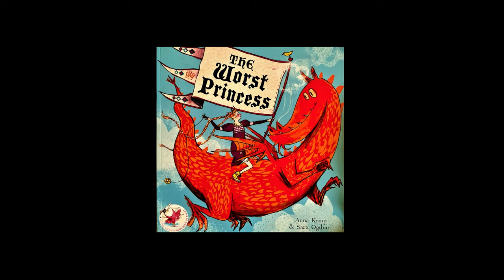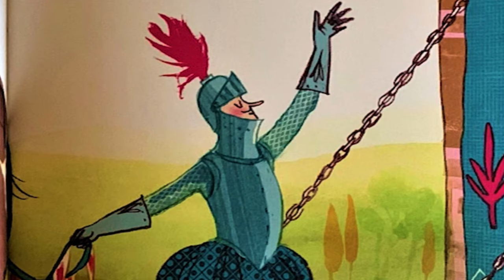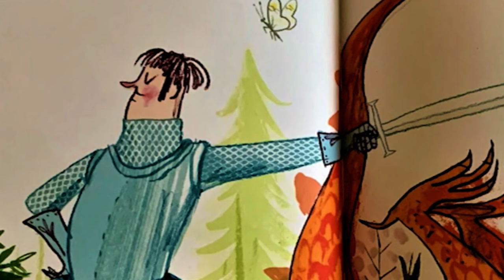The Worst Princess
This story was recorded for the teacher trainers in the TTMethodology group.